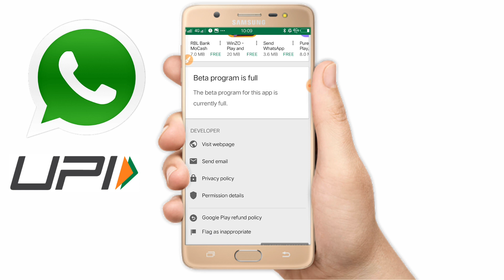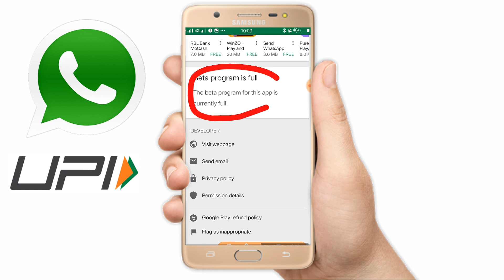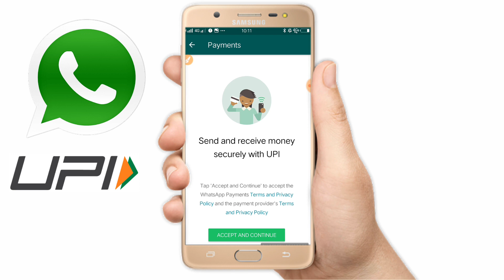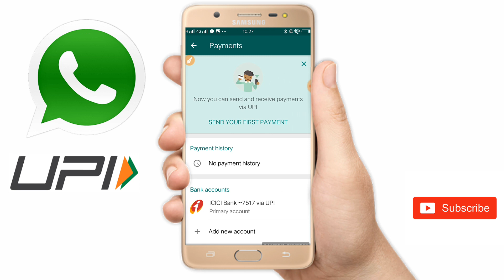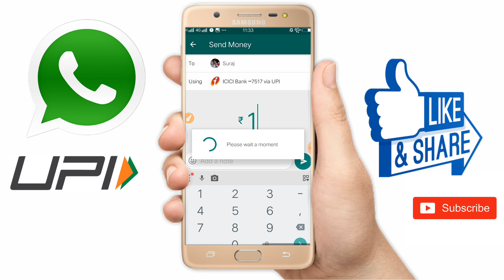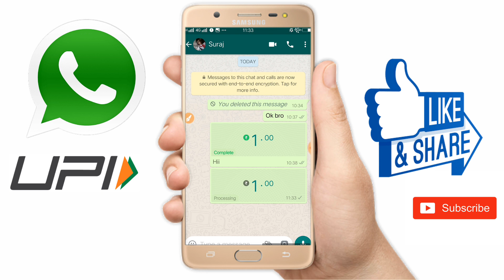WhatsApp Payment UPI || WhatsApp Upi Payments || Whatsapp Secret Features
WhatsApp Payment || WhatsApp Upi Payments || Whatsapp Secret Features